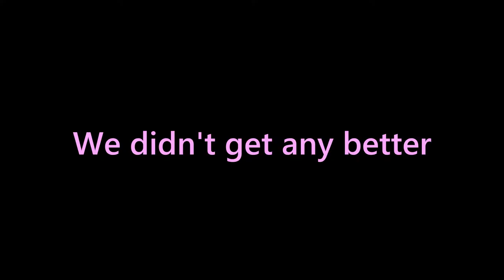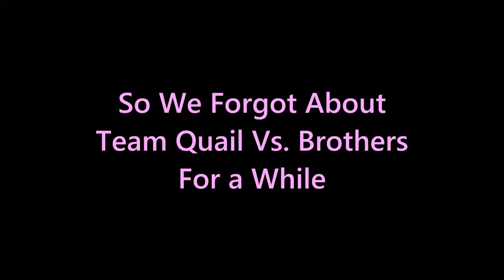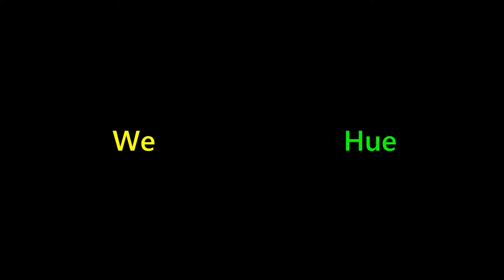Blackwake #3 - The SEABOY MASSACRE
this video was completed recorded and edited by Luke